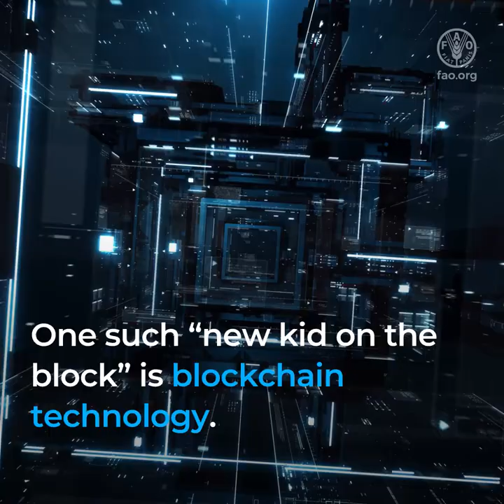How blockchain can help us transform our agrifood systems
Innovative technologies can help us make our agrifood systems become
more efficient, inclusive, resilient and sustainable
One such “new kid on the block” is blockchain technology.
Blockchain is a shared and decentralized database that,
unlike traditional databases, uses a digital ledger
that is simultaneously duplicated and distributed
across a network of nodes on computers or servers.
This makes records virtually impossible to change or hack.
FAO is already using blockchain technology to ensure
transparency, traceability and sustainability of food commodities.
Here are a 3 examples of how blockchain
can help us transform our agrifood systems
1 Better carbon accounting using blockchain technology
can help countries keep their greenhouse gas emissions
in line with their commitment to the United Nations’ Paris Agreement.
2 In Papua New Guinea, FAO worked with
the International Telecommunications Union (ITU).
on a distributed ledger system based on blockchain to help
track livestock and allow consumers to verify their production history.
3 FAO is collaborating with the Wageningen University in the Netherlands
to explore uses of blockchain, for instance in monitoring
child labour risks and forest management.
These are just a few examples of how new technologies
are helping us transform our agrifood systems
for a better tomorrow, leaving no one behind.